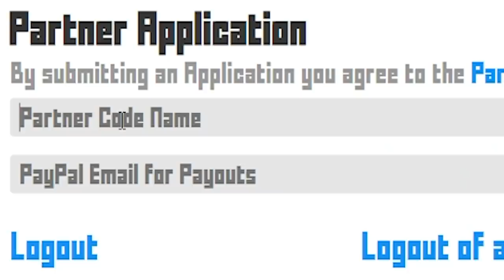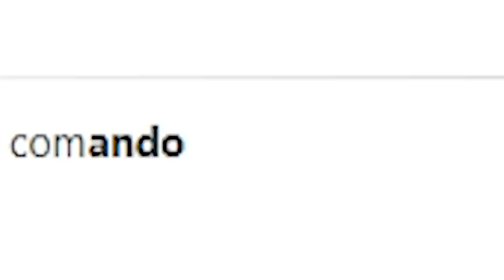Joguei o CS para NAVEGADOR que RODA EM QUALQUER PC... (opção para PC´s fracos)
Joguei pela primeira vez o CS de navegador que roda em qualquer PC a muito FPS